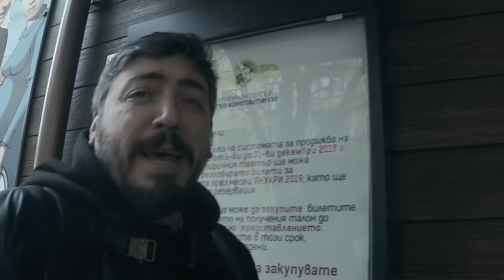За какво ви е ДОН КИХОТ?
по мотиви от романа „Дон Кихот де Ла Манча“ на Сервантес

Драматургична версия Юрий Дачев
Постановка Бина Харалампиева
Декор Елица Георгиева
Костюми Свила Величкова
Музика Асен Аврамов
Хореография Ана Митева

Участват Калин Сърменов, Герасим Георгиев-Геро, Александра Сърчаджиева, Рада Кайрякова, Мартина Вачкова, Боян Арсов, Екатерина Георгиева, Красимир Куцупаров, Константин Икономов, Мартин Каров, Мирослава Върбанова, Кирил Бояджиев, Пламен Великов, Явор Борисов